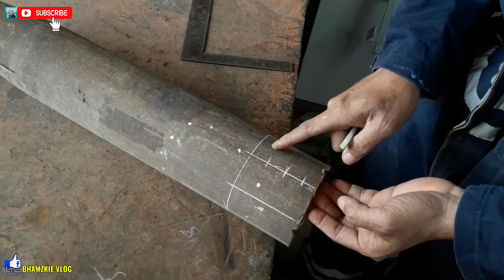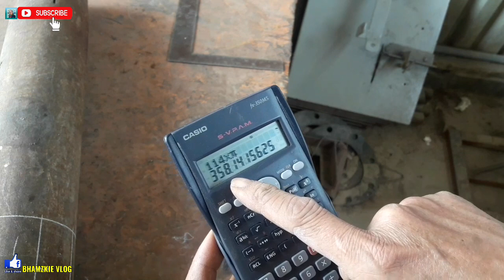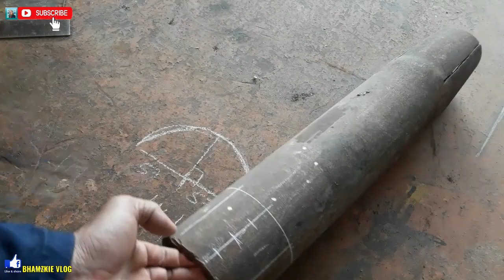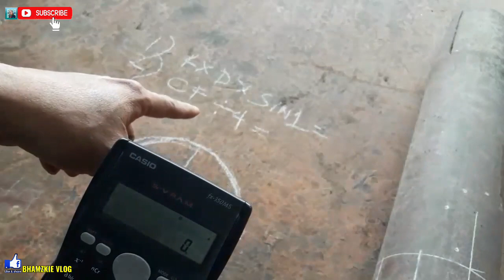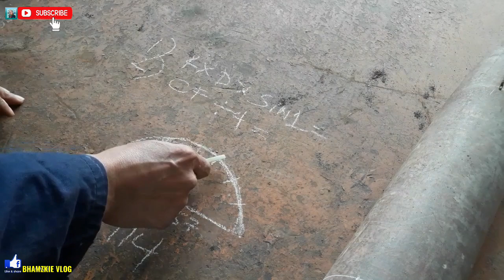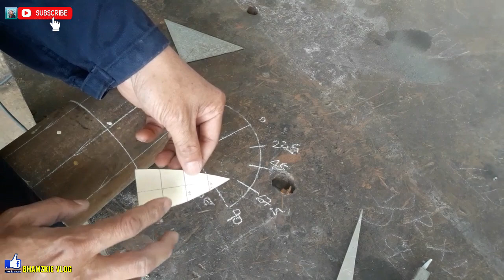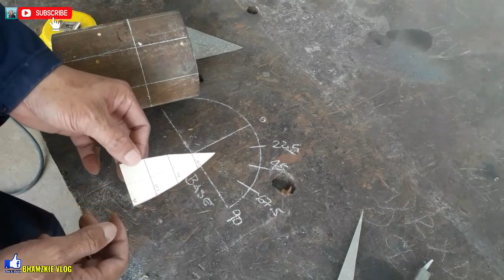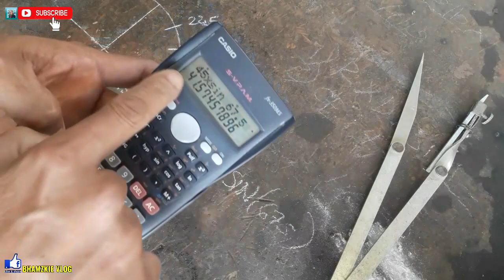HOW TO MAKE ORANGE PEEL/END CAP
Bhamzkie Vlog

Title: The Machine
Genre: Metal
Written and performed by: RockSounds

orange peel layout & formula
how to fabricate orange peel
how to make orange peel
end cap/orange peel
how to make orange peel template